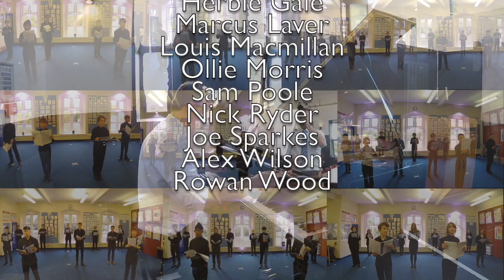QEH School Choir perform 'Lullaby' by Daniel Elder